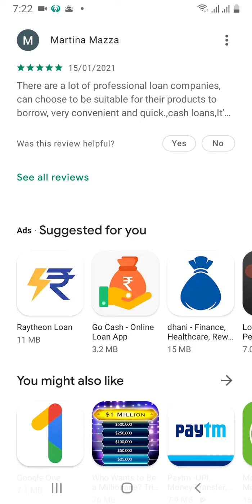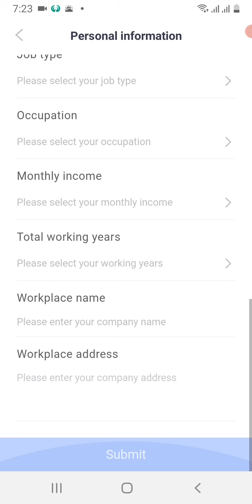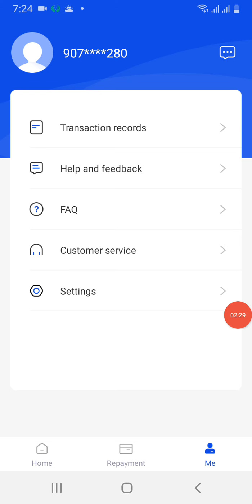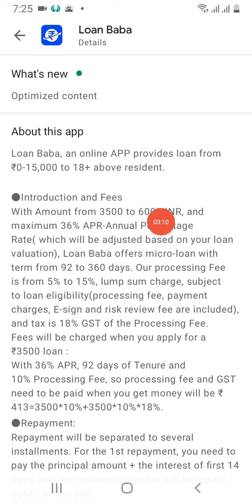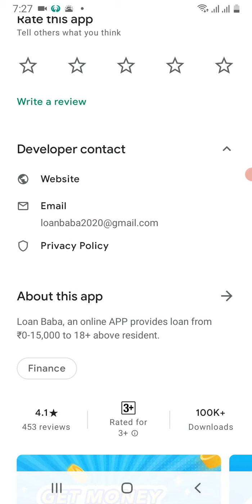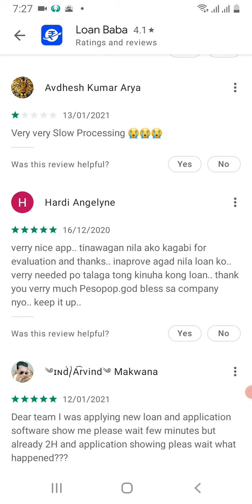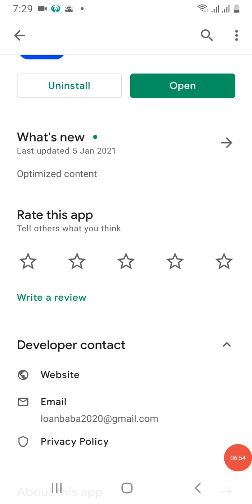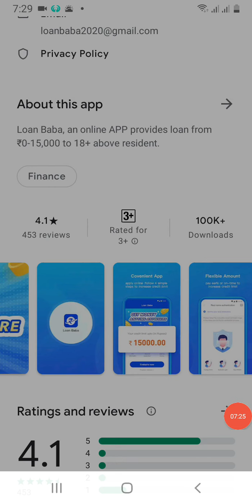Loan Baba Loan App || Instant loan || online loan || personal loan || loans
,,,हेलो दोस्तों इस वीडियो में मैंने लोन बाबा लोन एप्लीकेशन के बारे में पूरी जानकारी दी है और लोन से जुड़ी अन्य जानकारियां भी दोस्तों वीडियो में है तो दोस्तों प्लीज मेरे चैनल को सब्सक्राइब करें और बैल आइकन जरूर दबाएं ,धन्यवाद दोस्तों वीडियो देखने के लिए फिर मिलूंगा अगले  वीडियो में इसी तरह जय हिंद जय भारत,,,

instant loan
personal loan
online loan
loanbaba loan app se loan kaise le
loan baba loan

SALMAN VLOGS

🇮🇳🇮🇳🇮🇳🙏🙏please support 🙏🙏🇮🇳🇮🇳🇮🇳